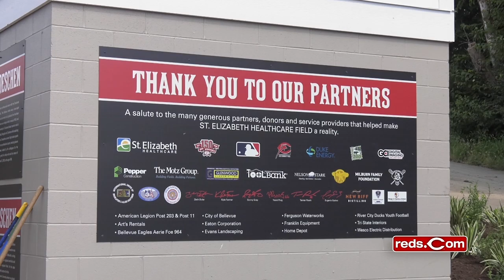150 Community Field Renovation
1 of 2 community field renovations in celebration of 150 years of Reds Baseball.